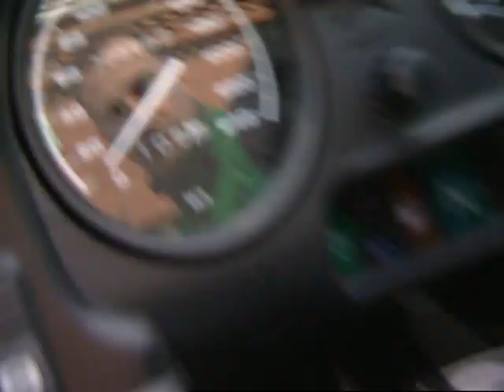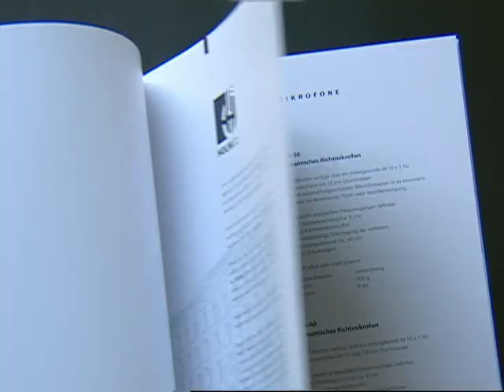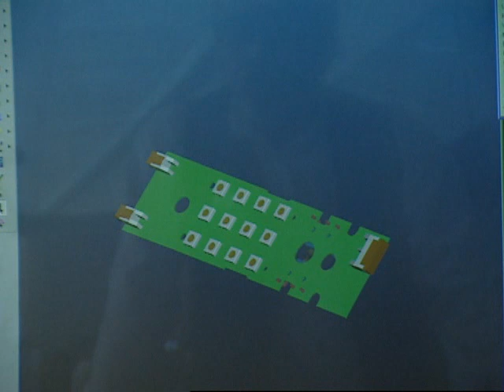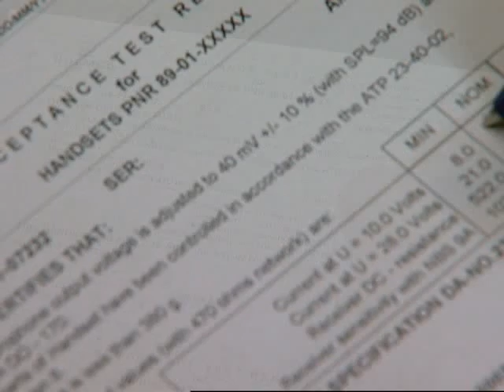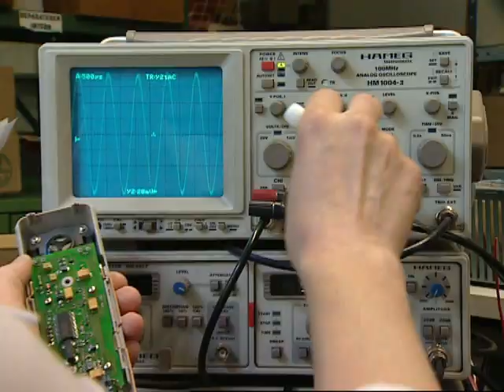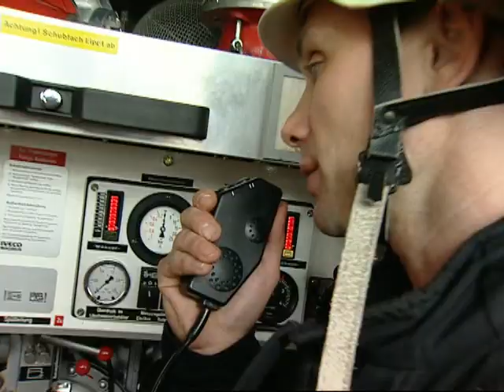image film of Holmberg & Co. KG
Eastside TV media produced this image film for the company Holmberg & Co. KG.
Under the brand name HOLMCO they develop and produce electric-acoustic devices for the professional linguistic transference under rough conditions (e.g., aviation, fire

brigade and police).